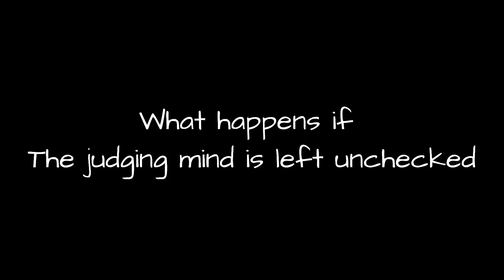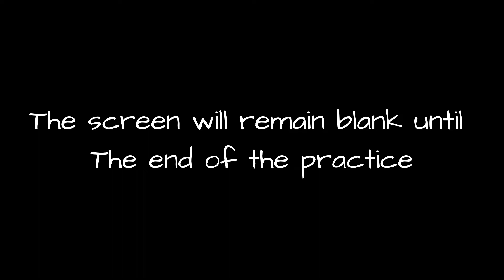The Judging Mind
This is a short video on some key factors about the judging mind. In this video we also have a practice called the three ends. Give it a go whenever you feel pushed around by the judge in mind!